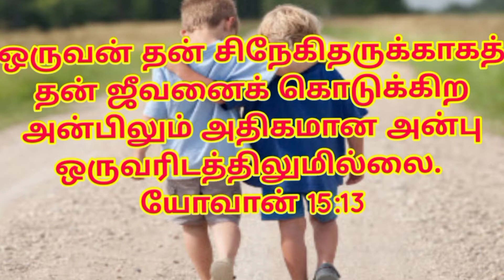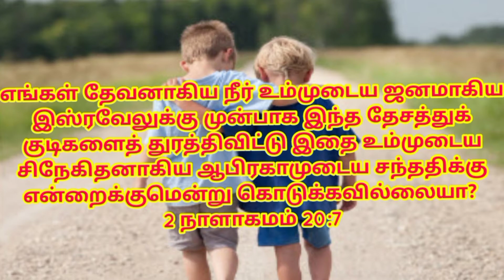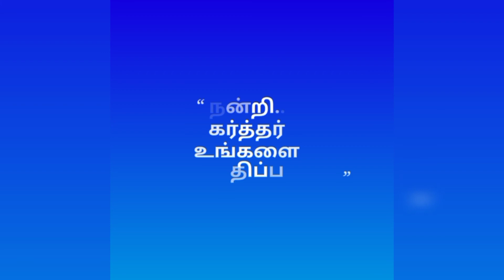இயேசு எனக்கு நண்பனா? (இயேசு எனக்கு யார்-4)||GNVM|| CHRIST of Kiliyur Jebaveedu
இயேசு எனக்கு யார் என்ற பகுதியின் தொடர்ச்சியான வீடியோக்கள் கீழே..